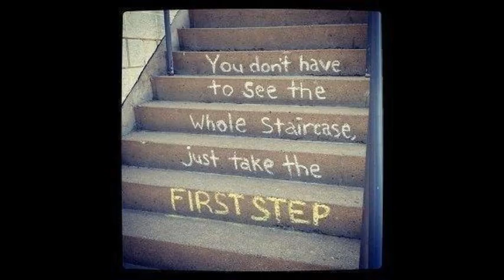Drug Rehab Denton Texas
Video Title: Drug Rehab Denton Texas